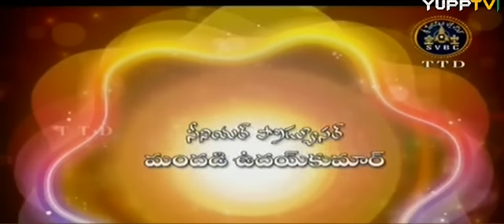Kanopanised 02 - sri paripoornananda saraswati swami pravachanam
sri paripoornananda saraswati swami pravachanam  Kenopanishad  Kena Upanishad